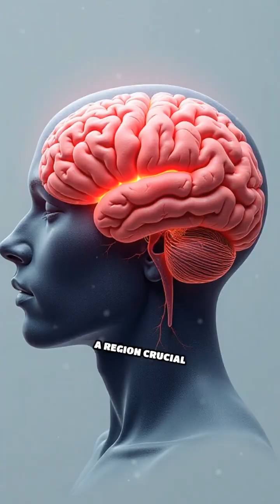When You See Yourself: Autoscopic Hallucinations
Ever seen your own double? Dive into autoscopic hallucinations and discover the mysteries behind this rare mind phenomenon!